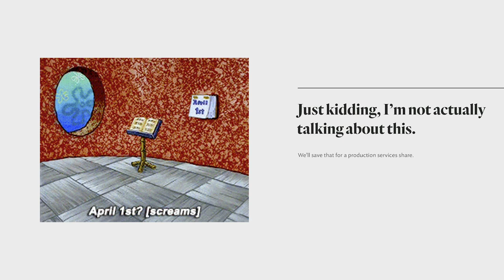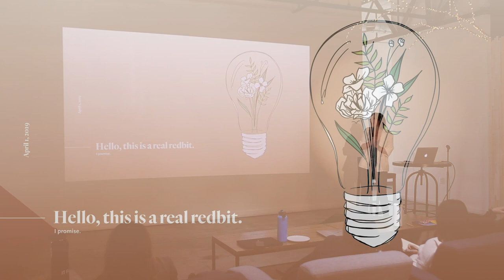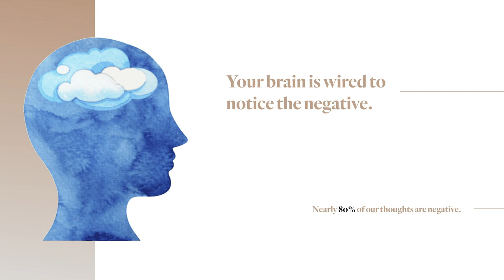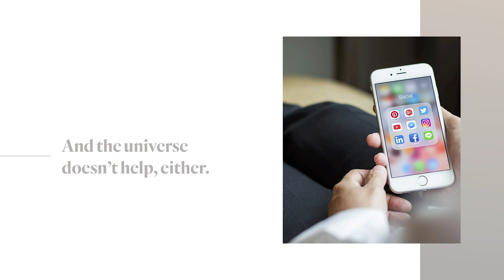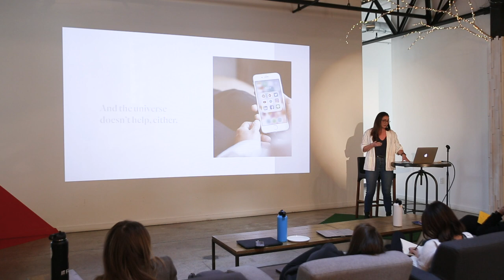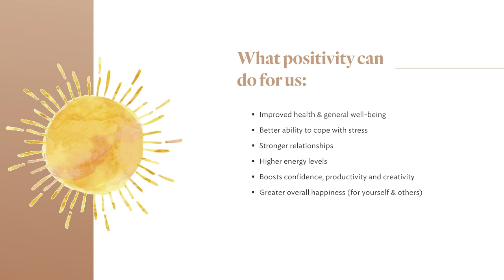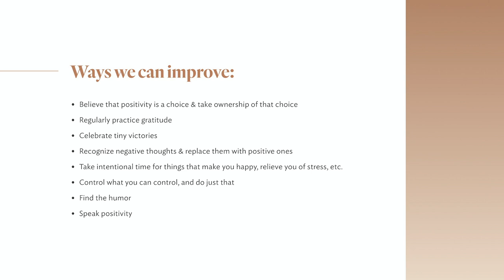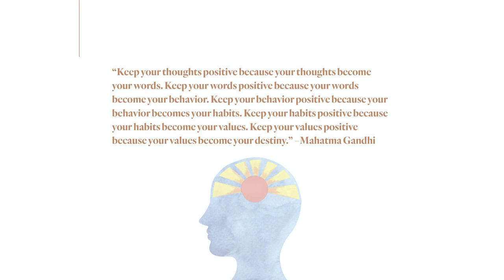Thinking Positively by Riley Collins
Thinking positively is easier said than done. But with these few tips from our Junior Content Producer, you'll be well on your way to a happier mindset.